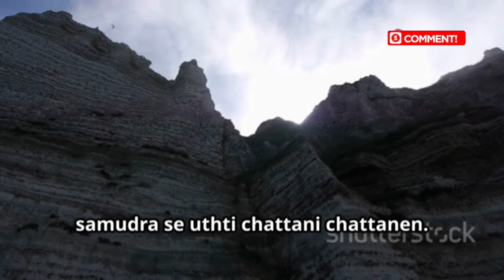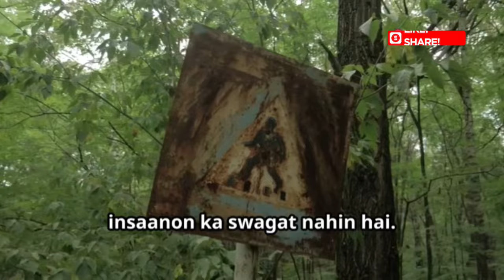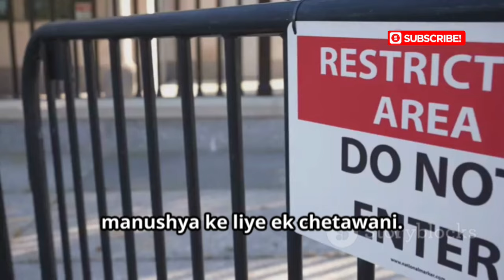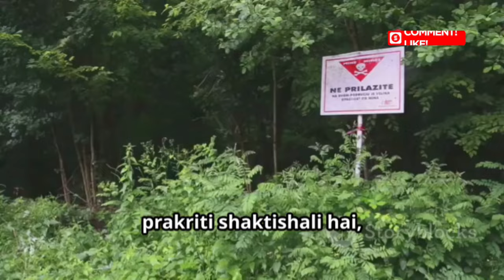दुनिया का सबसे खतरनाक द्वीप: जहां कोई नहीं जाता!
स्नेक आइलैंड की रहस्यमयी यात्रा पर चलें, जहां प्राकृतिक सुंदरता और खतरनाक रहस्य एक साथ मिलते हैं। जानें हरे-भरे जंगल, सफेद रेतीले समुद्र तट और चट्टानी चट्टानों के बारे में, और क्यों यह द्वीप पर्यटन स्थल नहीं है। हजारों जहरीले सांपों का निवास स्थान, यह द्वीप इंसानों के लिए बड़ा खतरा है। गोल्डन लांसहेड वाइपर के सुनहरे शल्क और उसका घातक जहर आपको चौंका देंगे। ऐतिहासिक कहानियाँ और किंवदंतियाँ, मछुआरों और खजाना शिकारीयों की साहसिक यात्रा, और लाइटहाउस कीपर की त्रासदी - सब कुछ आपको इस वीडियो में मिलेगा। जानें कैसे वैज्ञानिक और ब्राजीलियाई नौसेना इस प्राकृतिक प्रयोगशाला का उपयोग करते हैं।